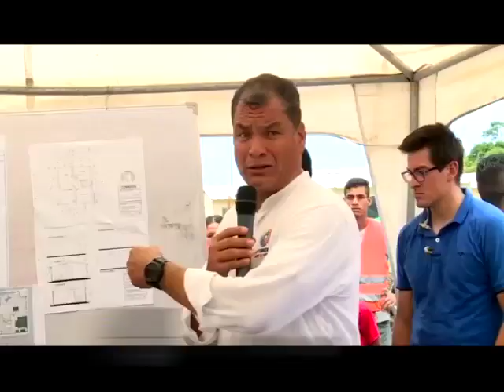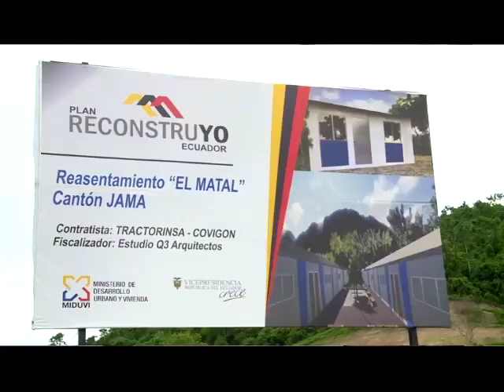La entrega de casas a los afectados por el terremoto continúa